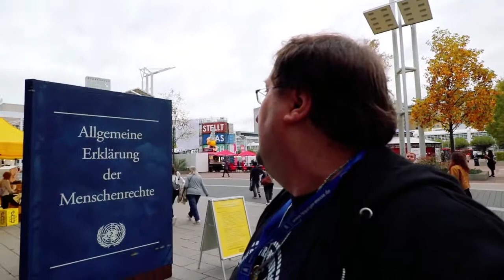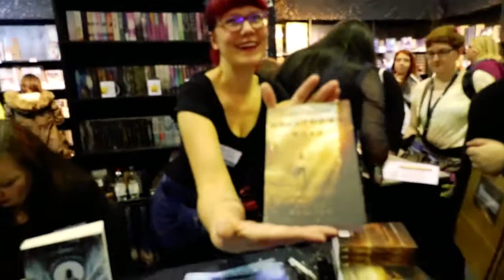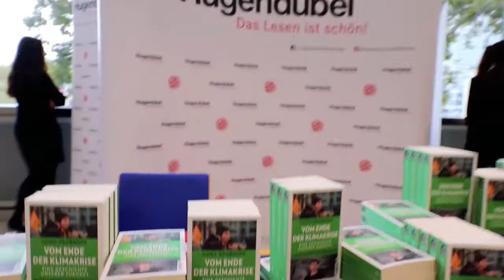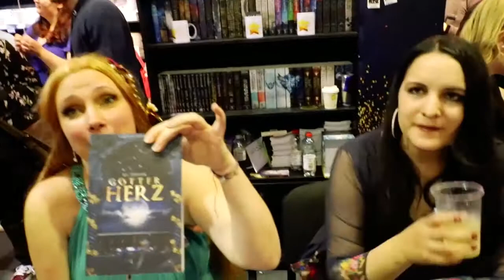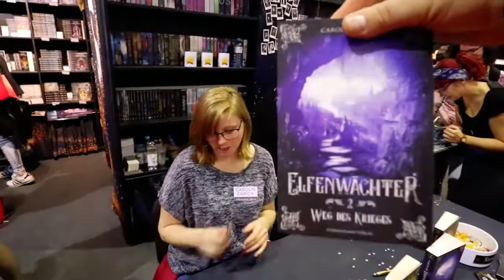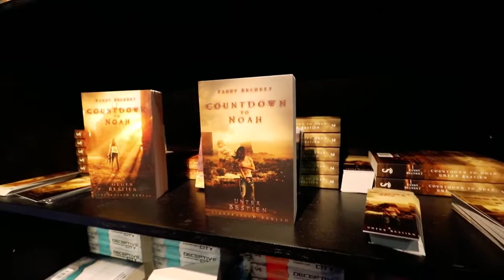Frankfurter Buchmesse Samstag / Bücher Paradies,Klima Debatte, Booktuber Treffen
UNBEZAHLTE WERBUNG
Ich nehme euch wieder mit auf meinen Messe Samstag. Diesmal habe ich eine bunte Mischung aus vielen tollen Büchern, Verlagen,Debatten im Congress Centrum und einen kleinen Trip in die Halle der Internationalen Verlage. Das Blogger, Booktuber und Bookstagrammer Treffen ist auch noch gewesen und ich konnte einige alte Freunde wieder treffen. Viel lieb gewonnene Autoren und Autorinnen sind mir begegnet und ich habe einige neu kennen gelernt. Auch ist es immer wieder toll neue Booktuber kennen zu lernen. Da habe ich wie ich denke auch eine sehr interessante Booktuberin kennen gelernt.

Ins Besonder möchte ich noch ein Paar hier erwähnen von denen ich denke das ihr da mal vorbeischauen könntet.

Musik🎵🎶🎸🎻🎹🎷